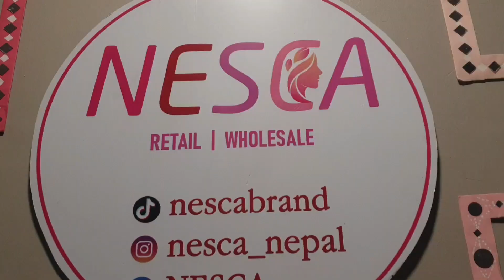suddi ddko new look / dd bainiko ramailo ghumgham 🤔🤔🙄